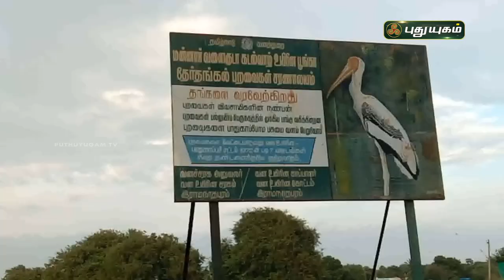தேர்தங்கல் பறவைகள் சரணாலயத்துக்கு வந்துள்ள வெளிநாட்டு பறவைகள் | ராமநாதபுரம் | PuthuyugamTV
தேர்தங்கல் பறவைகள் சரணாலயத்துக்கு வந்துள்ள வெளிநாட்டு பறவைகள் | ராமநாதபுரம் | செய்தித் துளிகள் | PuthuyugamTV